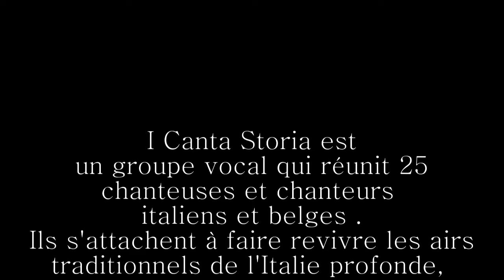I canta Storia - Binario uno - Polyphonies populaires italiennes Extraits du Spectacle - video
Le Groupe vocal "I Canta Storia" réunit 25 chanteuses et chanteurs italiens et belges qui s'attachent à faire revivre les airs traditionnels de l'Italie profonde, ses polyphonies d'une si grande richesse. Il est dirigé par Line Adam, musicienne accomplie, compositrice...
Elle réalise les arrangements à 4 ou 5 voix de tous ces airs traditionnels.
Le groupe est accompagné par deux musiciens amateurs et passionnés,
Jeanine Faymonville à l'accordéon et Guy Werner à la guitare.
Le groupe est reconnu par les tournées «Art et Vie».